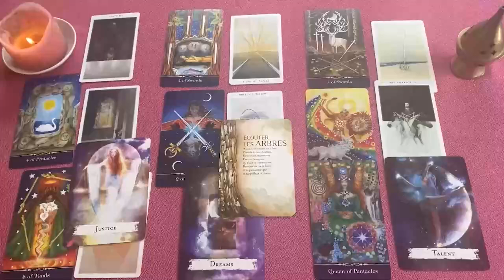LEO MUCHO CUIDADO ⚠️ ALGUIEN ESTA EN BUSCA DE TU DESTRUCCION 😈 HOROSCOPO LEO OCTUBRE 2024